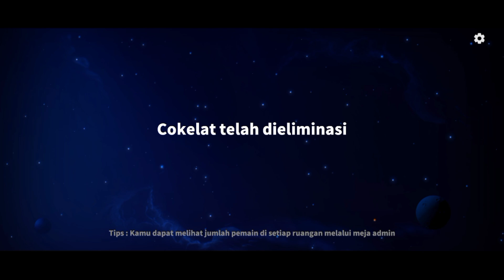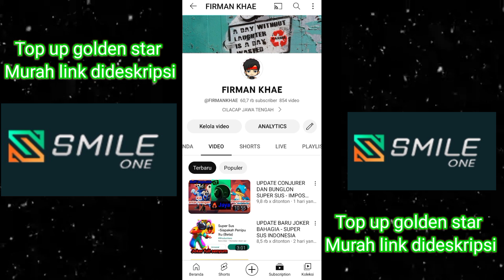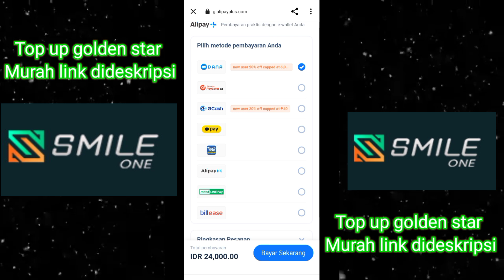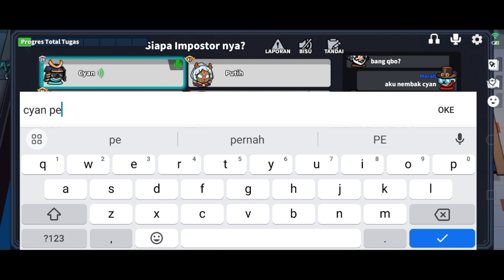TINGGAL BACA 100 % ANTI MAGANG KAMU WHITEJACK - KHUSUS RANK SOLO || GAMEPLAY WHITEJACK SUPER SUS